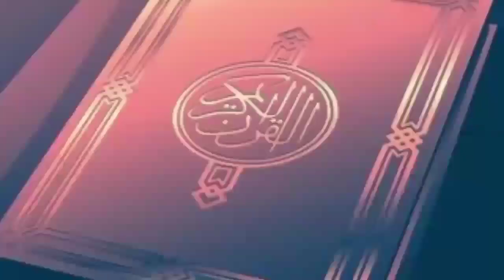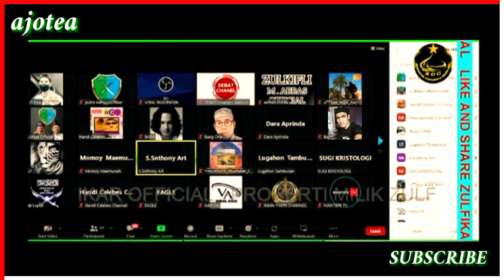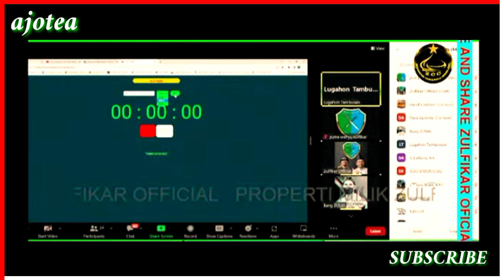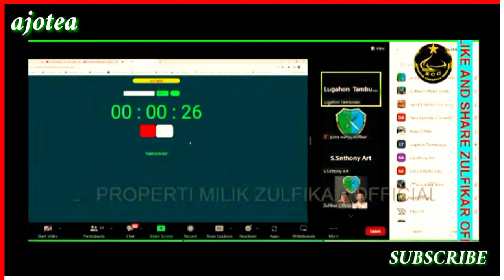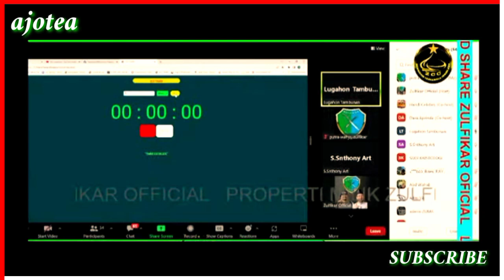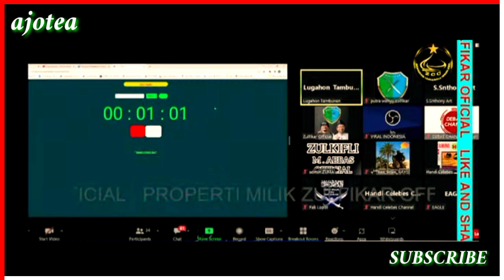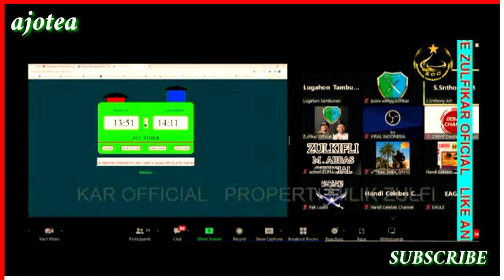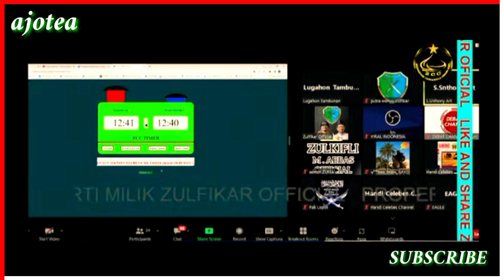Parah ini mah!! Debat Malah Pada Gelut Dengan Sesama Kristen Sendiri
Parah ini mah!! Debat Malah Pada Gelut Degan Sesama Kristen Sendiri awal Nya Mereka Berdebat Dengan Zuma, Perihal Sosok Yesus, Manusia Atau Tuhan, Roh Atau Jasad, Lalu Berlanjut Kepada Soal Penyaliban Yesus, Siapa Yang Meninggalkan Yesus Di kayu Salib, Roh Nya sendiri Atau Roh Allah, Kalau Yesus Mati karena Roh Nya keluar, Lalu Kenapa Ia Bisa Berteriak Memanggil Tuhannya, Elly Elly Lama Sabaktany, Jadi Yang Berteriak Itu Mayat Atau Tuhan? Karena Jawaban Dari Anthonius Membingungkan, Tak bisa Menjawab Roh Itu Nyawa Atau Darah yang Mengalir, Lalu Lugahon Tambunan Masuk Dia Menyalahkan Jawaban Anthonius, Dari Situlah Pertempuran Dan Saling Maki Dimulai, Simak Video lengkapnya disini.

Musik Backsound Dalam Video ini Oleh Loga Ramin Torkian Judul : Featers Of Fire,

Parah ini mah!! Debat Malah Pada Gelut Dengan Sesama Kristen Sendiri,Debat Kristen Vs Kristen,Debat Lugahon Tambunan Vs Anthonius Advent,Diskusi Mesianik Roh Bukan Nyawa,Dialog Interaktif Nyawa Bukan Roh,Debat Kristen Roh Berbeda Dengan Nyawa,Debat Sengit Oten Vs Oten Saling Cakar,Debat Kristen Vs Islam,Debat Lugahon Tambunan Vs Zuma,Debat Zuma Vs Anthonius,Debat Anthonius Vs Lugahon Tambunan,Debat Seru Zulkifli Vs Lugahon, Oten-oten saling Cakar Cakaran, Debat Lintas Agama,